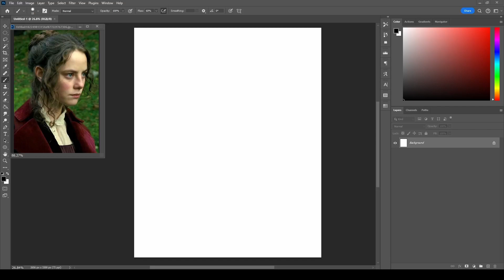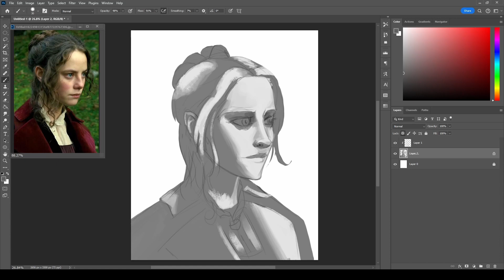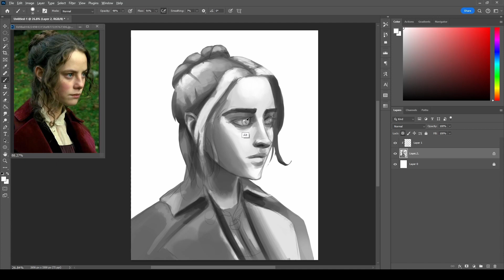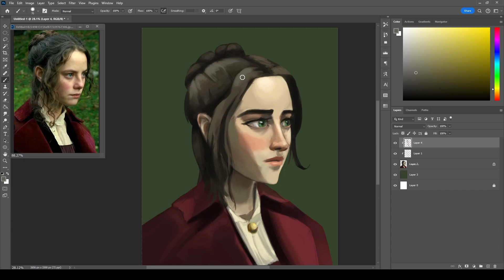SPEEDPAINT 2 hours Study Nº51 FULL Process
I'm just a junior artist trying to reach the level of those artist gods, so I decided to record myself doing all the paintings, drawings, sketches, studies, etc... and share them so we can forget the loneliness of this journey.

Please stay with me in this process of becoming a grate artist and help me with your support that will give me enough courage to continue striving to continue creating digital art. And one day be able to do amazing splash arts, beautiful landscapes, grate concept arts and character designs.

The english is not my first lenguage so thanks for making the effort, and staying in the video.